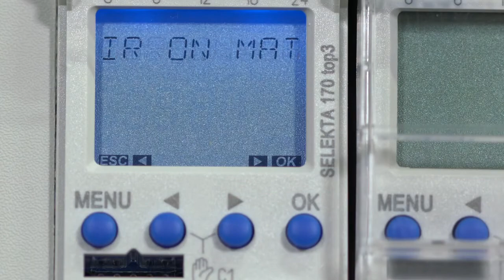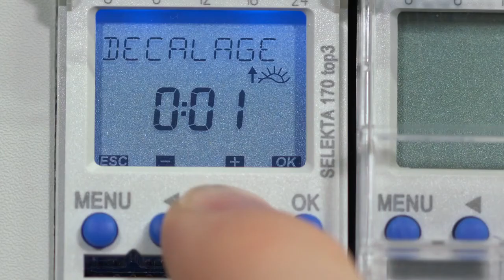Horloge astronomique SELEKTA top3 par Theben - Régler le mode astro et définir le décalage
ᐅ Présentation de l'interrupteur astronomique SELEKTA top3